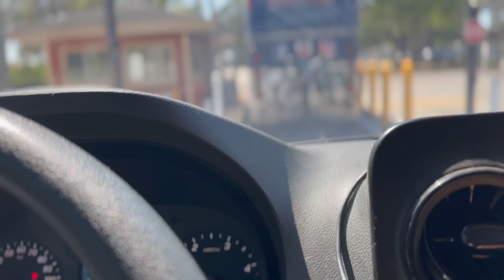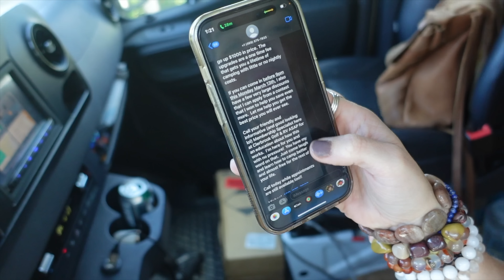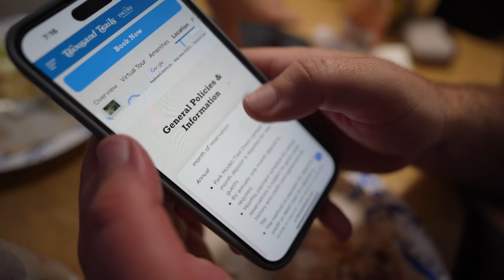RV Park KICKED us OUT for the FIRST TIME EVER! || total DISCRIMINATION!! MM Day 13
For the FIRST TIME in 3 years, we were KICKED OUT of an RV park!

Welcome to MARCH MADNESS! We have teamed up with  @WePlusThreee  to bring you a VLOG every single day in MARCH!

We,  @redwhiteandbethune  , will be posting a vlog on the ODD days in March and  @WePlusThreee  will be posting a vlog on the EVEN days!

The vlogs will premiere every night at 6pm est!

We have even kicked it up a notch by adding a MEGA GIVEAWAY! In each of our videos, there will be a code word. There's 30 code words total! You'll have to watch our video the first day, spot our code word, then head over to @weplusthreee 's channel the following day to spot the code word on theirs.

These 30 code words will make up 3 ten word sentences. On March 31st, we will have a LIVESTREAM and when we ask for it, the first person to comment with all three sentences correct is the GRAND PRIZE WINNER!

We will have a playlist titled "March Madness" and will have not only OUR videos in there, but WePlusThreee's videos as well, in chronological order, incase you missed anything and need to catch up.

Are you ready for the Madness to begin!?!?!

We LOVE our
 Welcome to the Shit Show
  BETHOONIES!

🏴‍☠️ The Knomadic Knights
🏴‍☠️ Michele Makinson
🏴‍☠️ Paul & Magen
🏴‍☠️ David & Raygen
🏴‍☠️ Kimberly Russell
🏴‍☠️ Cathy Boisson
🏴‍☠️ Darren Walsh
🏴‍☠️ Jeanette Hopkins
🏴‍☠️ Lorna Mackenzie
🏴‍☠️ Kallie M.
🏴‍☠️ Sarah Burnett
🏴‍☠️ The Faiolas
🏴‍☠️ Debbie & Eddie T
🏴‍☠️ Dan Aldridge
🏴‍☠️ Latresa
🏴‍☠️ NanJan
🏴‍☠️ JTTF
🏴‍☠️ Don & Neva
🏴‍☠️ Gillymom0509
🏴‍☠️ Ccarlson
🏴‍☠️ BEF
🏴‍☠️ crafty.mom1415
🏴‍☠️ Katrina W.
🏴‍☠️ OurNomadicStory
🏴‍☠️ Deb Leung
🏴‍☠️ 2okies
🏴‍☠️ Dawn.Sharp
🏴‍☠️ Kerry & Dan
🏴‍☠️ Elizabeth Harley
🏴‍☠️ Living MCI Life
🏴‍☠️ Stacy Lowry
🏴‍☠️ Cooper TD
🏴‍☠️ Kerby
Want to Become a BETHOONIE 🚎 🏴‍☠️ ❤️ ? Head over to this link and check it out! You'll get access to a community that always stays weird and being kind is our #1 rule!
🎶 We get a little help from our MODS! 🎶
A HUGE thank you to our Moderators that keep our channel clean 🌟
💻 Jed & Sandy
💻 Ashley Leeth
💻 Darrel